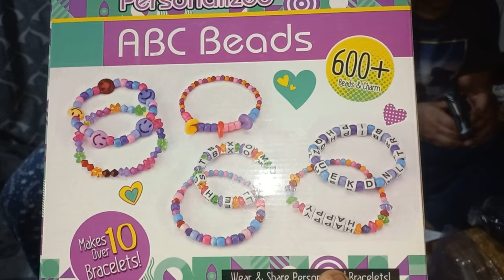School Shopping Haul | Candle Light Iftari | Ramadan Series 2024 | Muniza Sohail Vlogs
We hope you will enjoy the video. We would also appreciate your valuable feedback.
Ramadan Mubarak to all! In today's vlog, I am excited to present a lavish sehri gathering at highway, I'll be showcasing the entire menu of our sehri feast. Thank you for tuning in!"